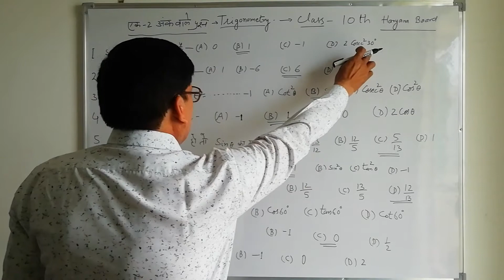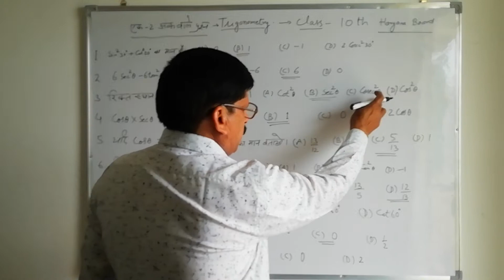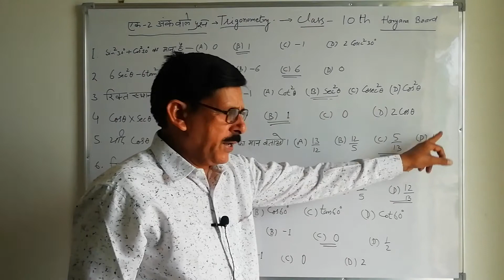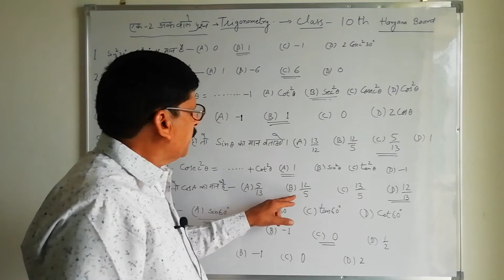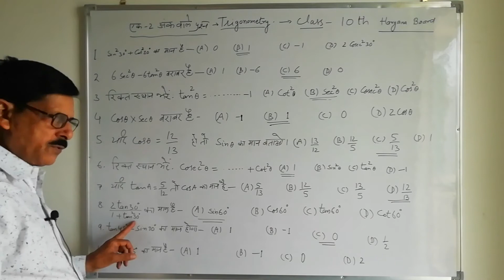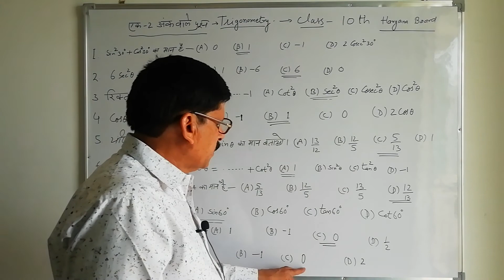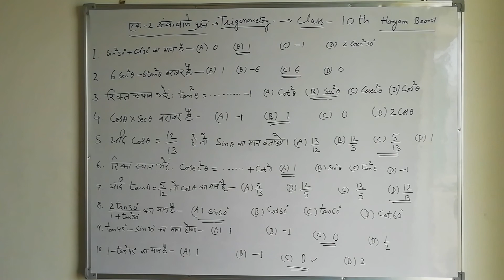TRIGONOMETRY KE IMPPORTANT QUESTION SUNDERLAL SIR LAL TRIGONOMETRY..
इस vedio में आपको trigonometry के optional question /answer कराए गए हैं आप इस वीडियों को ध्यान से सुनें और देखें l